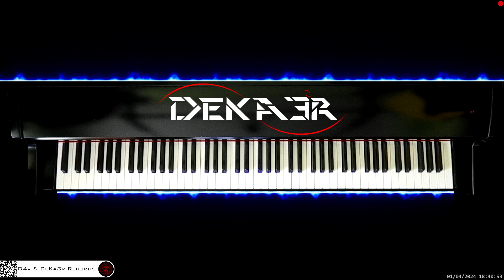🔴 irl 🎹 CODE • COMPOSITOR DE MÚSICA - MUSIC COMPOSER • PIANO